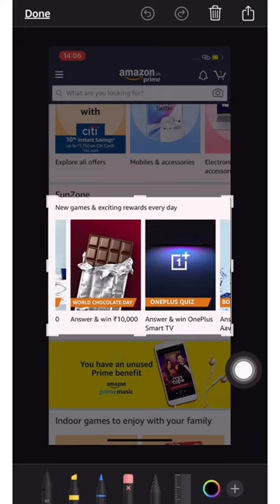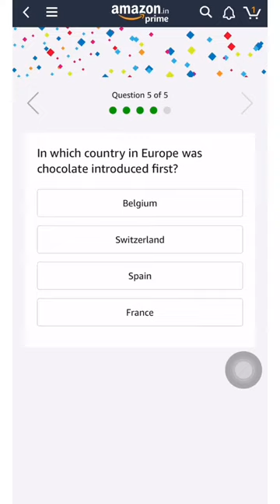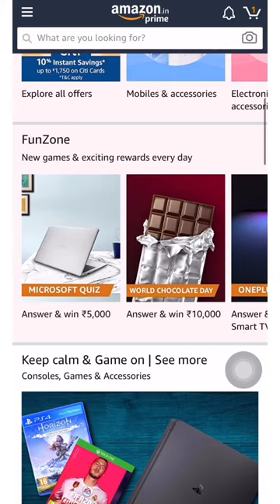Amazon World Chocolate Day Quiz Answers Win ₹10,000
Question 1. World Chocolate Day is celebrated on 7th July, to observe which of these events?
Answer:- Introduction of chocolate to Europe

Question 2. Which of these civilizations used cocoa beans as currency?
Answer:- Mayan

Question 3. The famous Cadbury ad campaign ‘Asli swaad zindagi ka’ which came to prominence in 1993-94 featured a jingle sung by whom?
Answer:- Shankar Mahadevan

Question 4. In 2013, which country issued over 5,00,000 postage stamps with the smell of cocoa and covered in a varnish to look like chocolate?
Answer:- Belgium

Question 5. In which country in Europe was chocolate introduced first?
Answer:- Spain